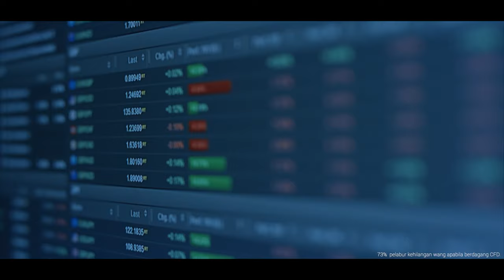Tickmill berdiri dengan anda sepanjang jalan